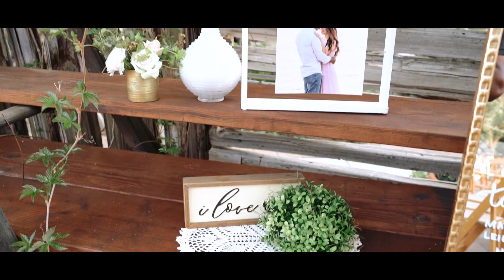Rustic, Mountain Wedding of Pamela + Bryan- The HOMESTEAD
Rustic, mountain wedding of Pamela and Bryan at The Homestead in Oak Glen, CA.